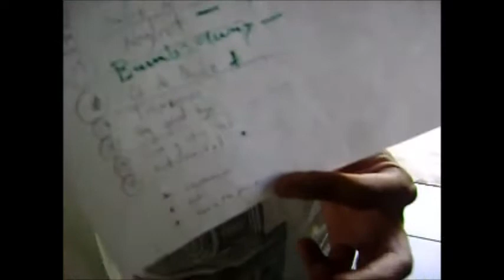VIDEO TRIP #1 Los Kung Fu Monkeys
En el ensayo de Los Kung Fu Monkeys de TIJUANA cubriendo un "pre" del evento para el proximo 27 de septiembre 2012 en ENSENADA, BC en el ABELS BAR. La banda platicando y compartiendo algo de lo que es y ha sido la banda durante estos 15 años de trayectoria musical.